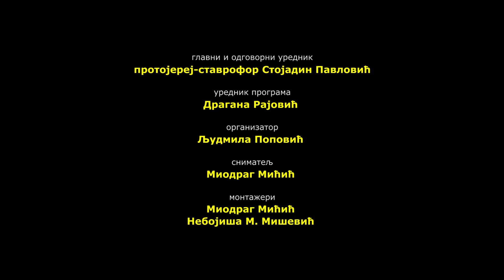ПРЕДАВАЊЕ: Мошти српских владара и светитеља (3. део)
Говори: Академик проф. др Србољуб Живановић, археолог.